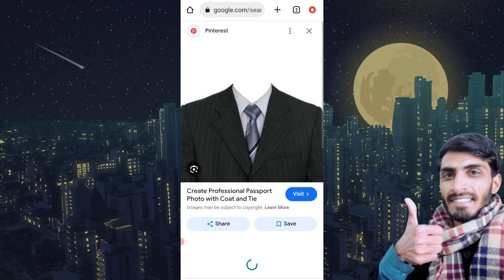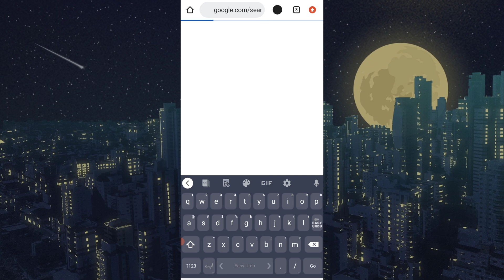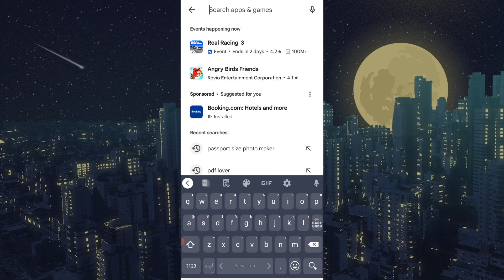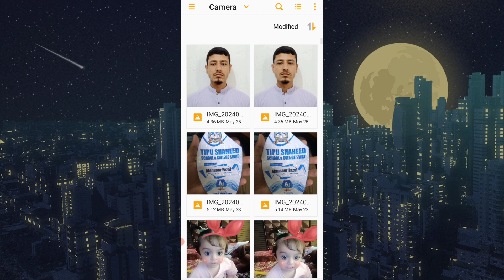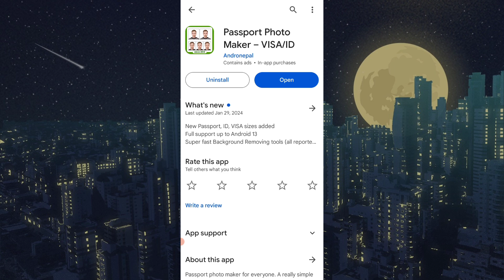Coat Tie Photo Main Lagane ka Tarika | Coat Tie Wali Passport Size Photo Editing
In this video I'm going to Tech you How to make Coat Tie Passport Size Photo in Mobile Photo Editing. Mostly People Like to Add Coat and Tie in his Photo but they didn't know how to add.